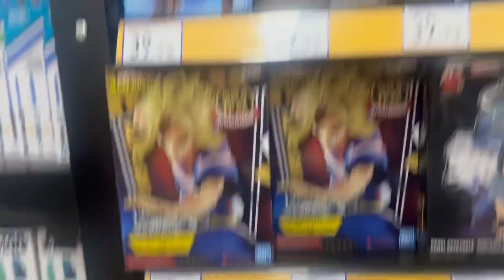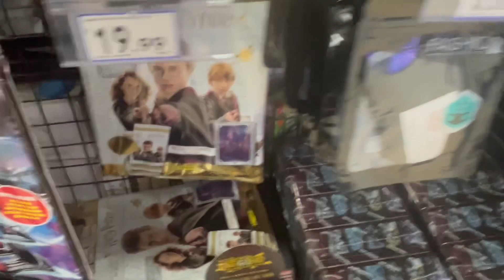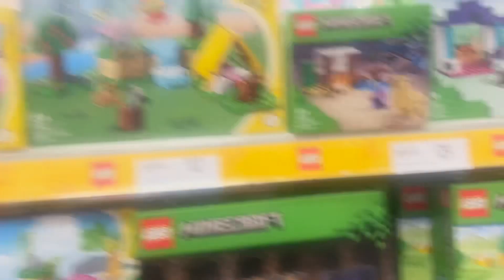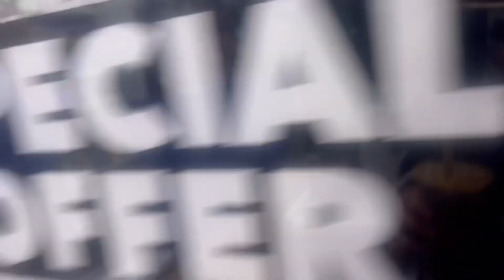VGB Vlogs - Toymate at Nunawading and Glen Waverley (feat. Wendy)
What a great fun day at Toymate at Nunawading and Glen Waverley today!